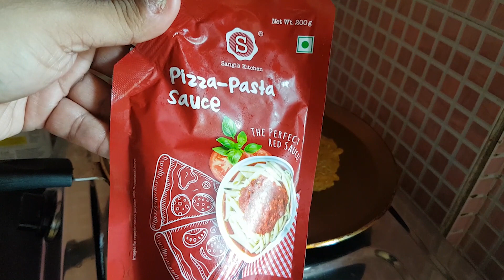How to make Maggi Pizza in under 10 mins II Anybody Can Cook II Episode 1 II SHIVAS Creation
SHIVAS Creation
2A Ramthakur park
Baghajatin, Kolkata 700086